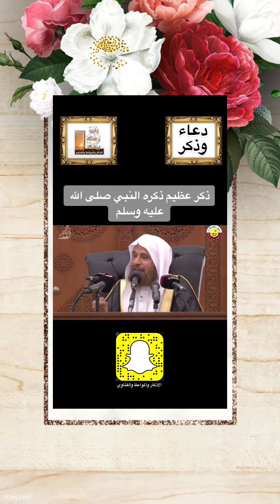دعاء وذكر ~ عظيم ذكره النبي صلى الله عليه وسلم اسمعوه واستفيدوا منه يخبرنابه فضيلة الشيخ سعيدبن مسفر